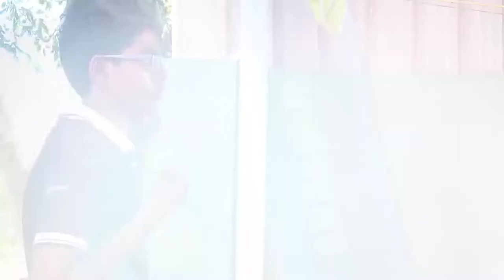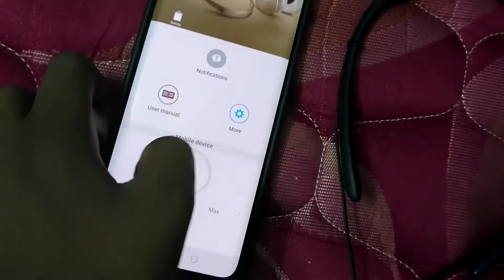Samsung Level U Bluetooth Earphones Full Review || தமிழ் || Aiot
Video Details

This Is the Review Of Samsung Level u Bluetooth Earphones

Welcome To All in One Tamilnadu Channel

 தரமான வீடியோஸ் உங்களுக்காக

Contents ©

 நாங்க ஒரு வீடியோ பண்றதுக்காக போடுற உழைப்பு சத்தியமாக அளவே இல்லை

*Efforts Is Overloaded 💪

ஒரு தமிழருக்கு என்னன்னு ஒரு தமிழராகிய நம்ம தான் உதவ வேண்டும்

Follow me Everywhere for Good Notifications. ✌️

Background Music Uses

Tags (Unwanted So Reject it )

©️ Copyright